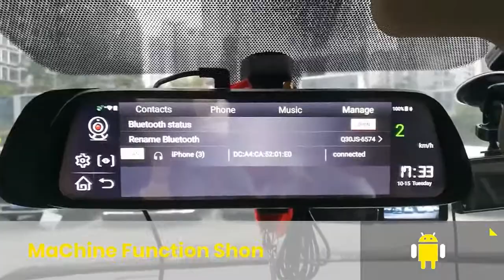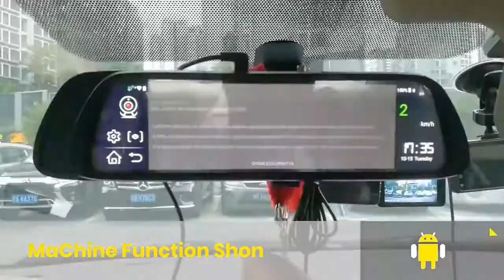Junsun Dash Cam Full HD Mirror | review, unboxing | Aliexpress